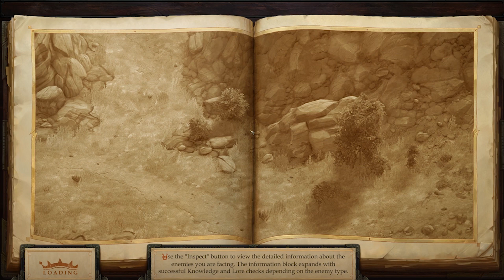Pathfinder: Kingmaker Let's Play ITA Con Alaowyn | Episodio #117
Se vi piace il content la miglior cosa che possiate fare è condividere il video!